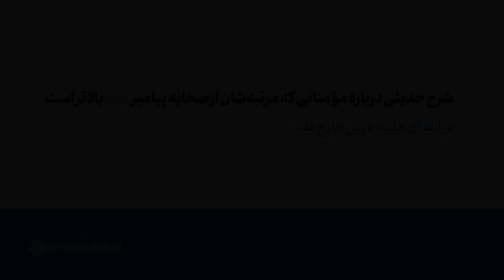بیانات رهبر انقلاب | شرح حدیث از پیامبر(ص) درباره مؤمنانی که مرتبه‌شان از صحابه بالاتر است1398/10/01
شرح حدیثی از پیامبر اعظم(ص) درباره مؤمنانی که مرتبه‌شان از صحابه بالاتر است1398/10/01

حضرت آیت‌الله خامنه‌ای در ابتدای جلسه درس خارج فقه روز یکشنبه ۱۳۹۸/۱۰/۰۱ به بیان و شرح حدیثی درباره رجحان و برتری افرادی که بدون دیدن پیامبر اعظم صلی‌الله‌ علیه و آله و سلم به ایشان ایمان می‌آورند نسبت به صحابه پرداختند.
پایگاه اطلاع‌رسانی KHAMENEI.IR فیلم این شرح حدیث را منتشر میکند.